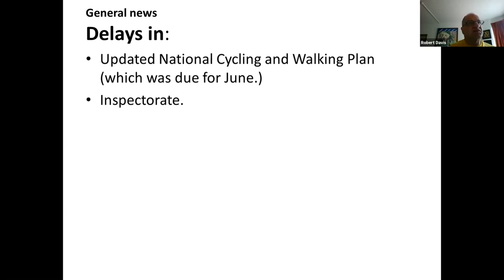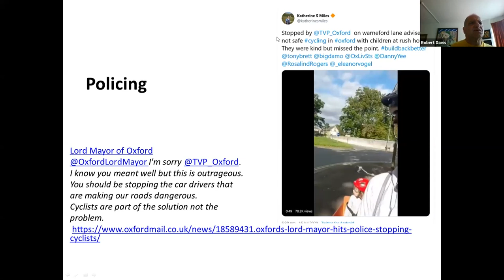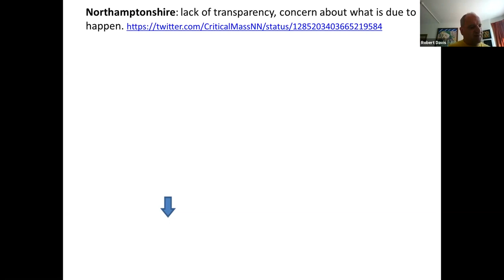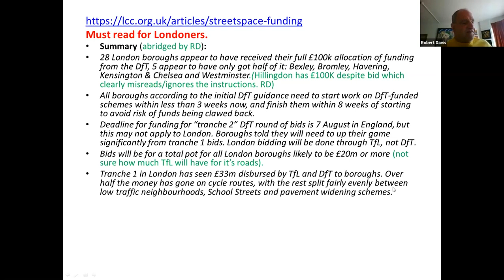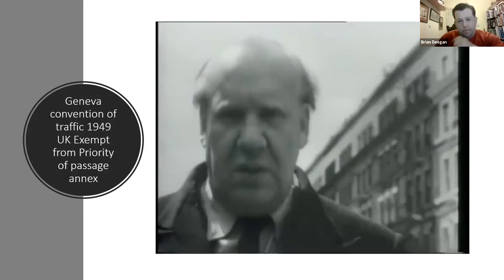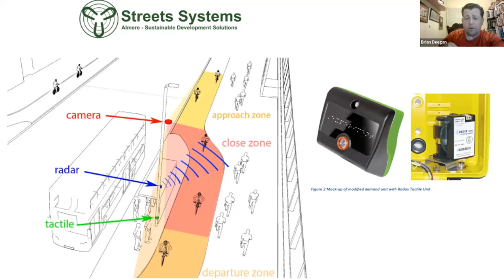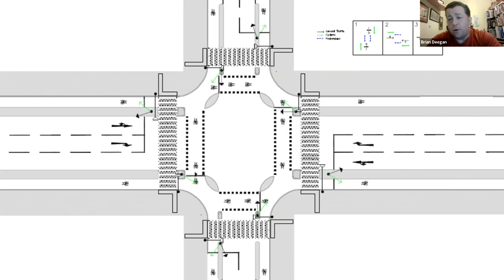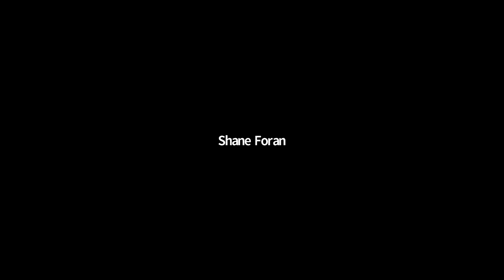Ideas with beers 21.7.20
Speakers: Dr Robert Davis (RDRF) weekly update 0:00, Brian Deegan (Urban Movement) Potential zebra research 28:31

Weekly session discussing topics in transport (particularly walking, cycling and decarbonisation). Takes the form of an informal chat down the pub so people can share ideas and come up with plans together. Held every Tuesday at 5pm UK time on zoom.